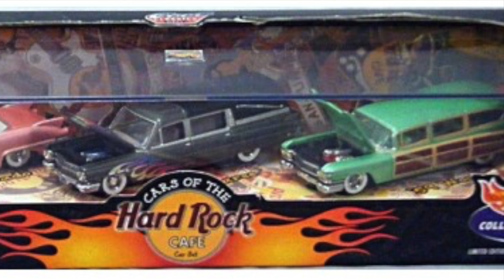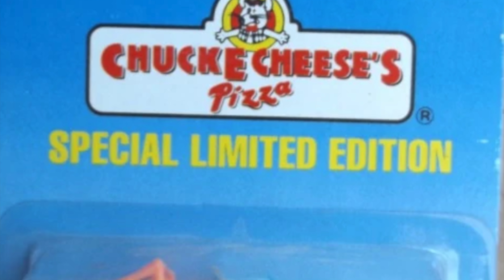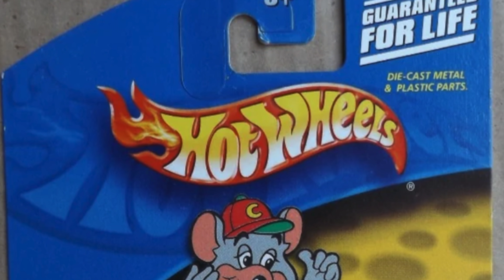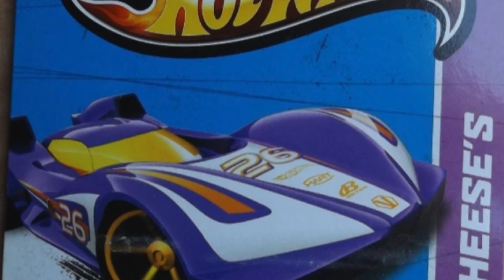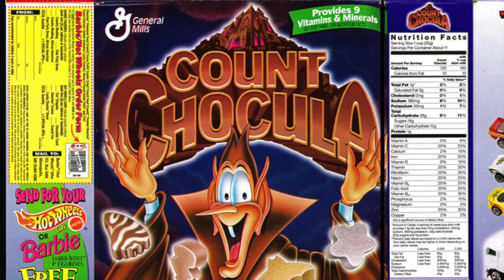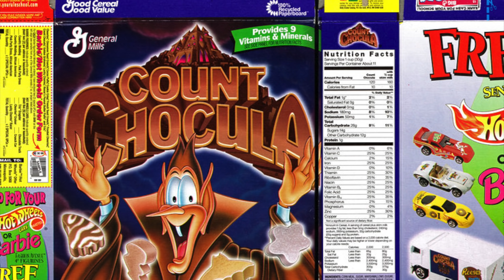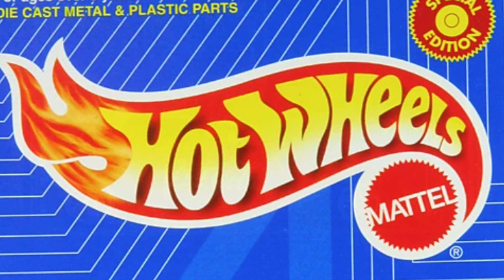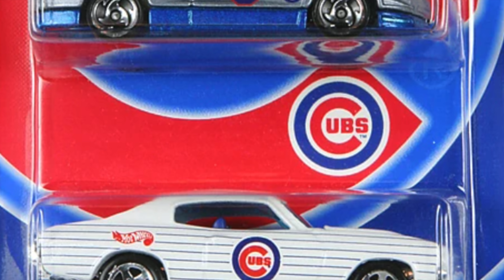7 EMPRESAS QUE TE REGALABAN HOT WHEELS MUY COLECCIONABLES Y RAROS | CUSTOM MEXICO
Familia en esta ocasión vamos a ver un nuevo top 7 con los mejores promocionales de hot wheels en el mundo , estos hot wheels ahora son muy coleccionables y los podías conseguir por ejemplo en la cajita feliz de mcdonalds o a cambio de una fichas de pepsi o por que no en el cereal , espero que les agrade este nuevo top de custom mexico